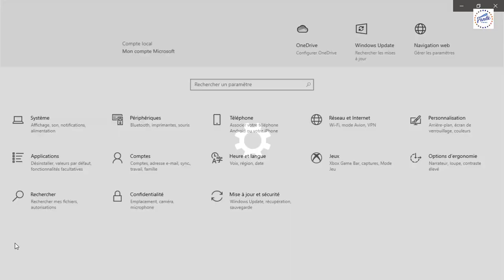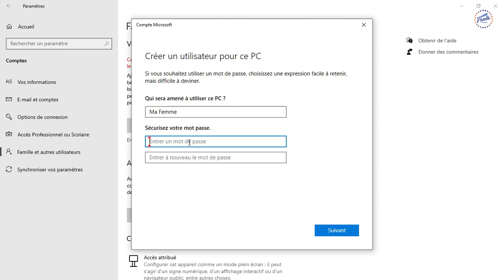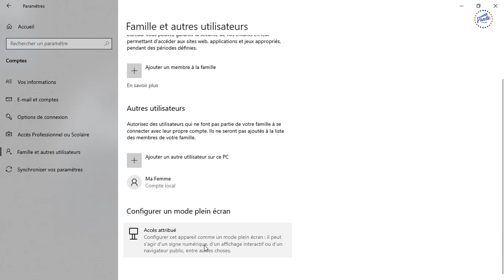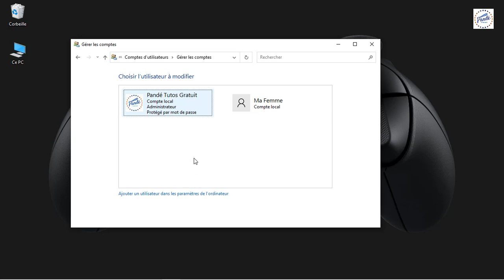🛑 Comment avoir son propre espace dans un ordinateur public ou familiale.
Aujourd'hui je vous montre comment avoir son propre espace dans un ordinateur public, familiale, scolaire ...

Je montre en effet comment ajouter un autre utilisateur sur votre ordinateur et chacun aura ainsi son espace de travail à lui.